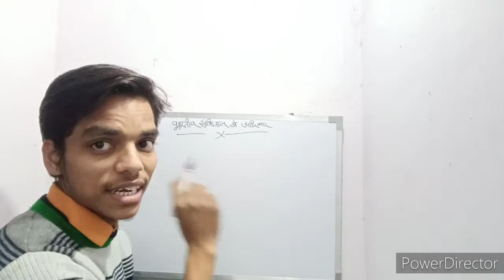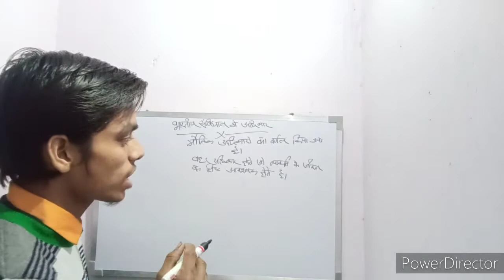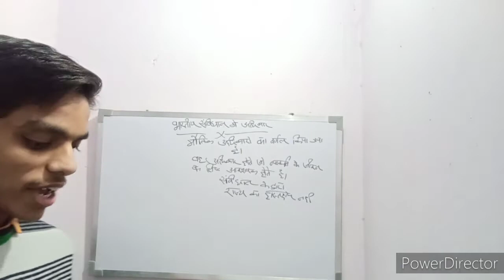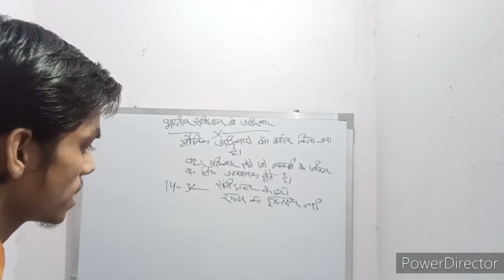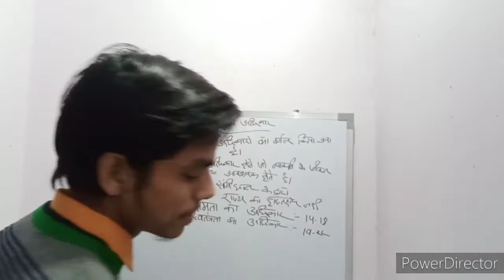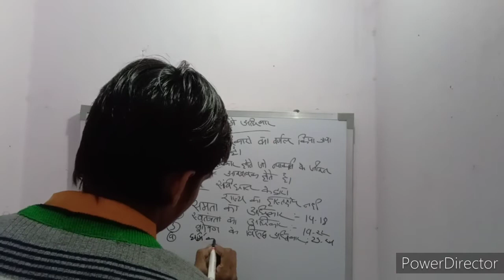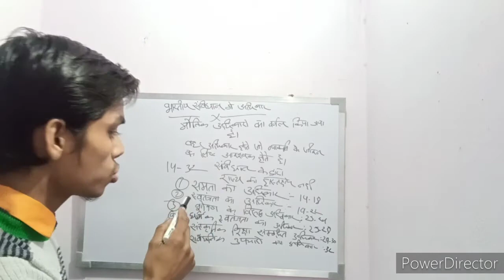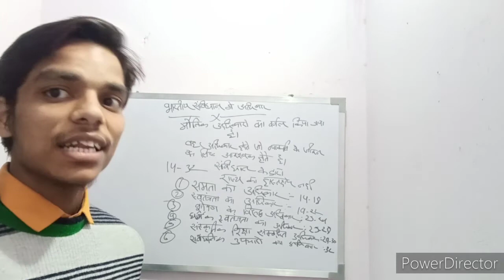भारतीय संविधान में अधिकार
आज के इस वीडियो में हम जानेंगे भारतीय संविधान में अधिकारों को आज हम समझेंगे भारतीय संविधान में अधिकारों के महत्व को आजम समझेंगे मौलिक अधिकारों को आजम जानेंगे मौलिक अधिकारों को संविधान में कैसे नहीं थी आगे इन सारी चीजों की चर्चा आज के वीडियो में करने वाले दो वीडियो को पूरा जरूर देखें

धन्यवाद